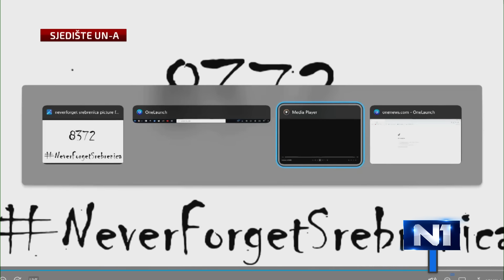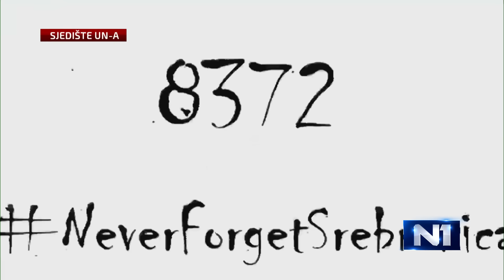Obraćanje delegacije BiH pred UN-om